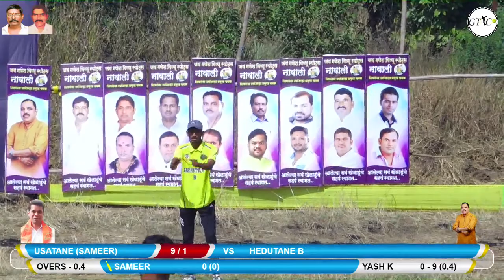Hedutane B Vs Usatane Sameer Match At शिवसेना उपजिल्हा प्रमुख चषक २०२२ । नावाळी